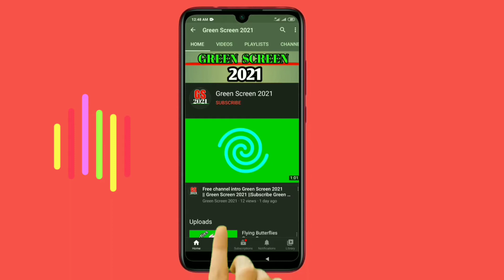HD falling leaves videos || Falling leaves Green screen copyright free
✅SEO & Founder
MD: Salim Mondal